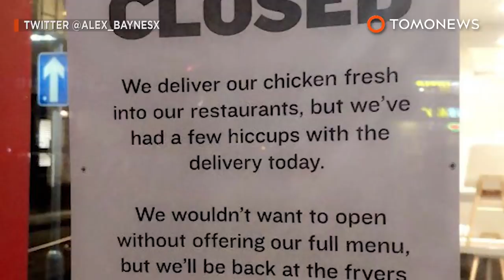Man vs McDonald's arches: Man goes mad on golden arches after order is denied - TomoNews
SUTHERLIN, OREGON — A man has been charged after going toe-to-toe with a McDonald's golden arches.